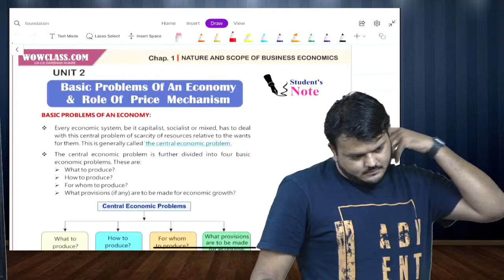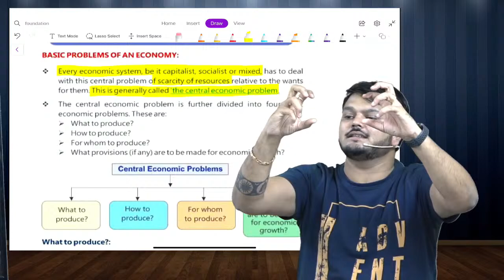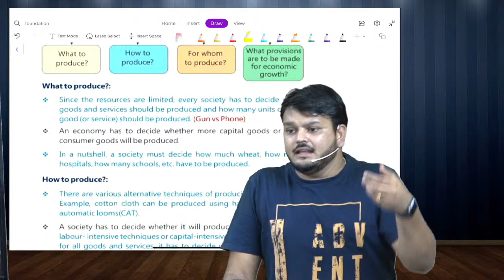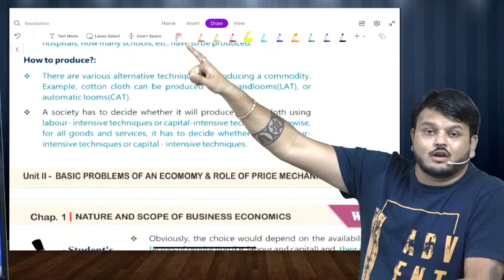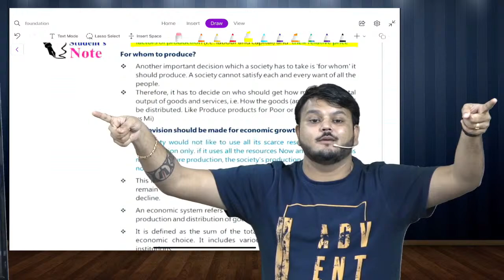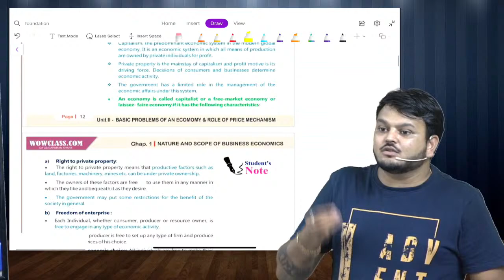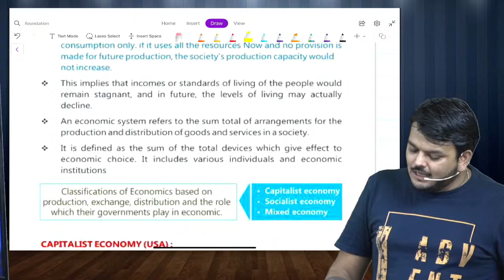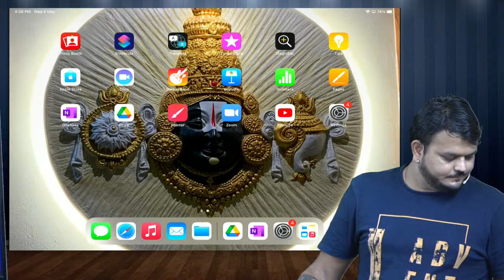CA Foundation Economics Lecture 10 I FREE CA Lectures | November 22 Exam | Commerce | CA Vijay Sarda